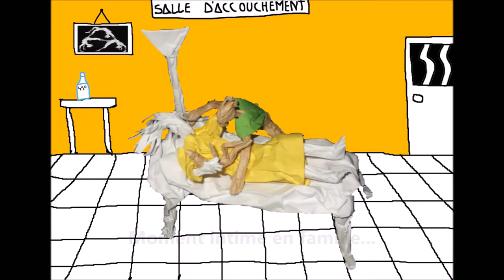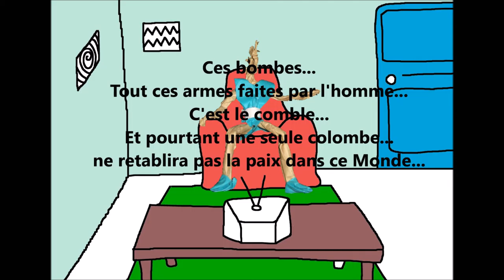№ 08 NEW VIDEO /GACKO LA VIE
De ses mains, jaillissent dragons, chevaux,
lions, rapaces, chiens, taureaux, serpents,
personnages comme Don Quichotte et son
fidèle serviteur Sancho Pança, Arthur
Rimbaud, matadors, picadors, cow boys,
gladiateurs des temps modernes... Vous verrez
bien apparaître les muscles, les os saillants,
l’oeil, la crinière flottant au vent, les sabots,
les ergots, les serres crochues, une multitude
de détails qui donnent vie à ce travail précis.
Avec dextérité et assurance, André Gacko,
artiste autodidacte, travaille sans modèle; le
sujet sort de ses doigts agiles, le tout étant
pensé et conçu dans sa tête.
A l'aide de papier d'écolier, il froisse, triture,
chiffonne le papier jusqu'à lui donner la forme
figurative désirée. Il aime la texture de ce
matériau qu'il manie avec talent.
La sculpture de papier, de 10 à 30 centimètres
de haut, ainsi obtenue, révèle sa fragilité, sa
poésie, son onirisme qui en fait à chaque fois
une pièce unique.
Ce travail est unique : le papier a bien été
employé jusqu'à présent de diverses manières
dont l'origami, bien sage, mais jamais de cette
façon sauvage, anticonformiste, excentrique.
Cette sculpture n'en est pas moins résistante
grâce à son ossature de papier qui la rend
solide.
Ce artiste, de 26 ans, ne recule pas
devant d'autres matériaux comme
l'aluminium, un emballage de chewing-gums...
Il donne vie à des êtres vivants et anime son
oeuvre par des mouvements.
De puis son enfance passée au Sénégal, il
crée. Au jardin d'enfants de Dakar, il a ses
premières sensations après avoir utilisé de la
pâte à modeler. Il trouve dans les animaux de
la maison familiale, les sujets de reproduction.
Nourri d'émissions télévisuelles, il aime à
construire des vaisseaux ou des personnages
fantastiques. Observateur, encouragé par ses
parents, il poursuit son travail à partir du
matériau à sa disposition, le cahier d'écolier.
Son esprit éveillé à la culture sénégalaise n'en
est pas moins ouvert à d'autres cultures.
Gacko nous invite à regarder par un prisme
nouveau, la mise en valeur d'un matériau
banal, commun, quotidien mais qui mérite une
attention particulière.